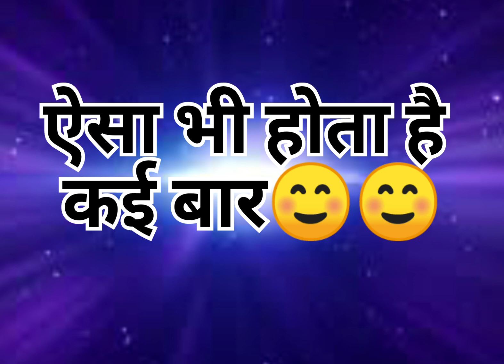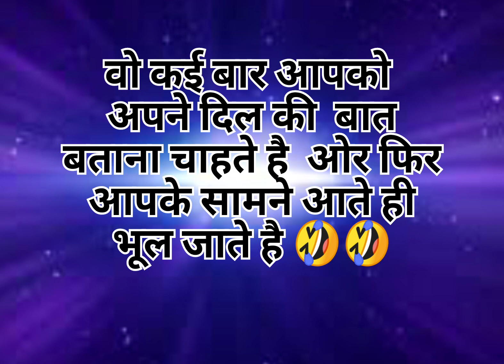Choose one letter | love quiz | love quiz game today | love quiz questions and answers